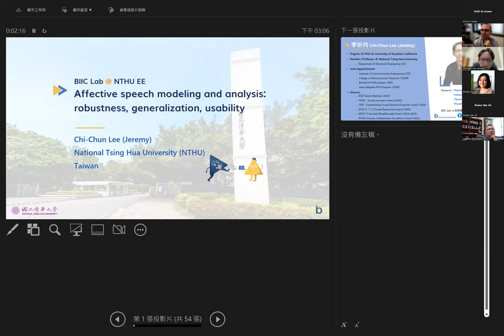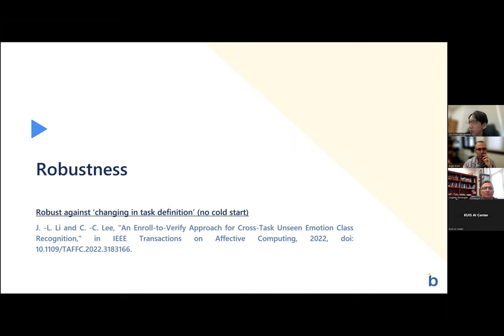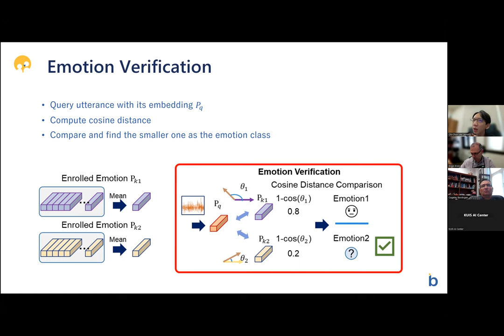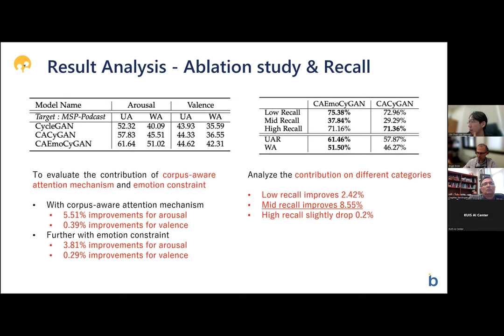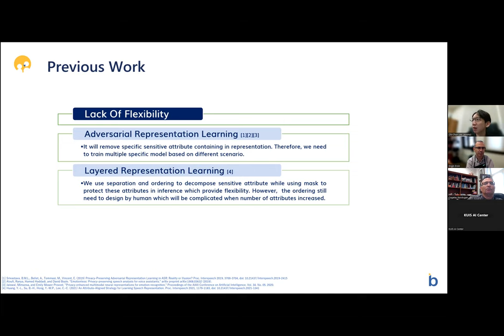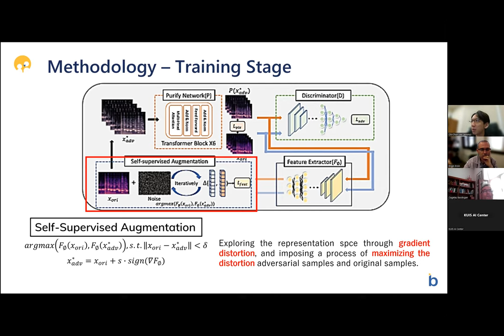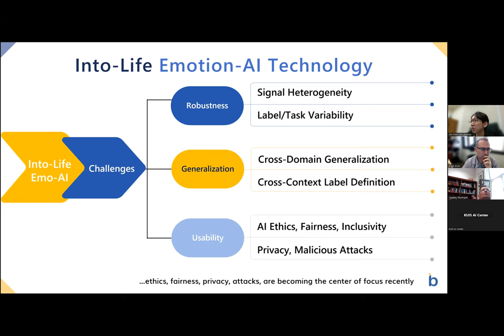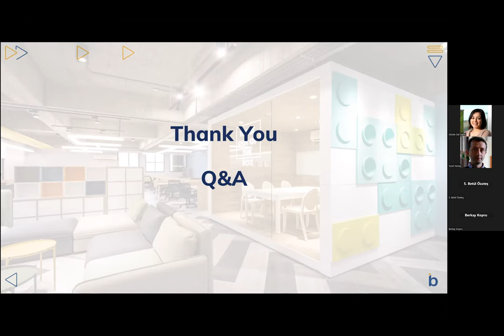Chi-Chun Lee (Jeremy): Affective Speech Modeling and Analysis: Robustness, Generalization, Usability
The talk given by Chi-Chun Lee (Jeremy) at KUIS AI Talks on Nov 8, 2022.

Title: Affective Speech Modeling and Analysis: Robustness, Generalization, Usability

Abstract:
Speech technology has proliferated into our life, and speech emotion recognition (SER) modules add humaine aspect to the wide-spread use of speech based services. Deep learning techniques play a key role in realizing SER for into-life application. In this talk, we will talk briefly about three main components of using deep models for SER: robustness, generalization and usability, and share several of our recent developments in each of the three main components.

Bio:
Chi-Chun Lee (Jeremy) is a Professor at the Department of Electrical Engineering of the National Tsing Hua University (NTHU), Taiwan. He received his B.S. degree (magna cum laude), and Ph.D. degree in Electrical Engineering from the University of Southern California (USC), USA in 2007 and 2012. His research interests are in speech and language, affective computing, health analytics, and behavior signal processing. He is an IEEE senior member. He is an associate editor for the IEEE Transaction on Affective Computing (2020-), the IEEE Transaction on Multimedia (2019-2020), the Journal of Computer Speech and Language (2021-), APSIPA Transactions on Signal and Information Processing (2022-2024). He is a TPC member for APSIPA IVM and MLDA committee. He serves as an area chair for INTERSPEECH 2016, 2018, 2019, senior program committee for ACII 2017, 2019, publicity chair for ACM ICMI 2018, late breaking result chair for ACM ICMI 2023, sponsorship and special session chair for ISCSLP 2018, 2020, and a guest editor in Journal of Computer Speech and Language on special issue of Speech and Language Processing for Behavioral and Mental Health. He is the recipient of the Foundation of Outstanding Scholar's Young Innovator Award (2020), the CIEE Outstanding Young Electrical Engineer Award (2020), the IICM K. T. Li Young Researcher Award (2020), the NTHU Industry Collaboration Excellence Award (2021), and the MOST Futuretek Breakthrough Award (2018, 2019).He led a team to the 1st place in Emotion Challenge in INTERSPEECH 2009, and with his students won the 1st place in Styrian Dialect and Baby Sound subchallenge in INTERSPEECH 2019. He is a coauthor on the best paper award/finalist in INTERSPEECH 2008, INTERSPEECH 2010, IEEE EMBC 2018, INTERSPEECH 2018, IEEE EMBC 2019, APSIPA ASC 2019, IEEE EMBC 2020, and the most cited paper published in 2013 in Journal of Speech Communication.  His lab's research has been featured in Discovery, Scientific American, Business Today, Technews, Digitimes, and major news outlets in Taiwan.